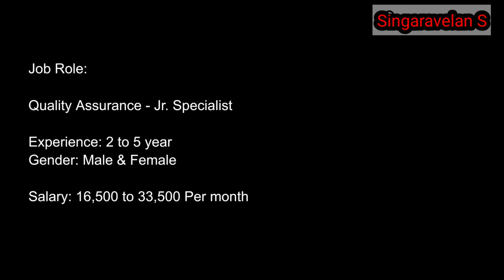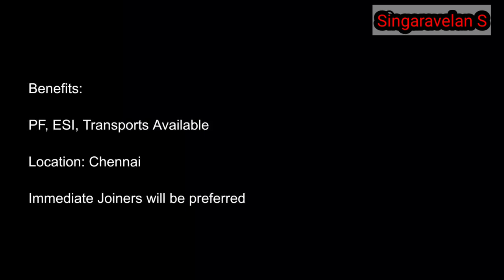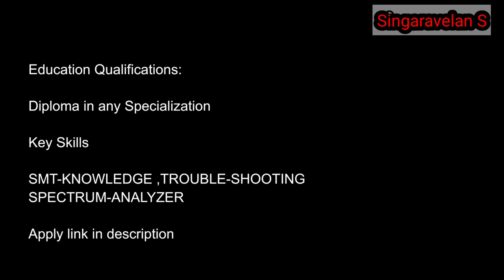Hyundai company jobs in chennai 2023 | Job vacancy 2023 | Singaravelan S | SV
hyundai company jobs in chennai 2023
hyundai job vacancy in chennai tamil
hyundai motor job vacancy 2023 tamil
chennai job vacancy 2023 tamil
hyundai motor company jobs
hyundai company jobs in chennai
chennai job vacancy 2023 tamil today
chennai job vacancy 2023 tamil female
hyundai recruitment 2023
hyundai motor company jobs tamil
chennai jobs today openings 2023
chennai jobs today openings 2023 tamil
job vacancy 2023
job vacancy 2023 tamil in chennai
private job vacancy 2023 tamil in chennai